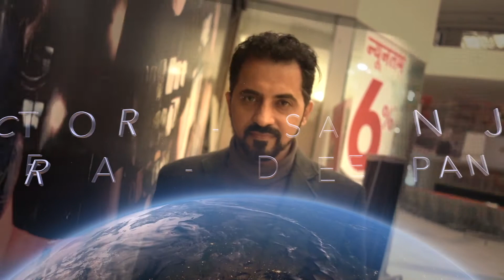Showreel - Sanjeev Sachdev I Big Bang Entertainment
A web series promo by Big Bang Entertainment starring Sanjeev Sachdev, Camera work by Deepanshu.